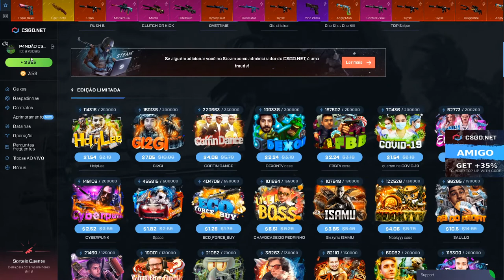ABRINDO R$ 2000 REAIS da CAIXA ELON MUSK no CSGONet